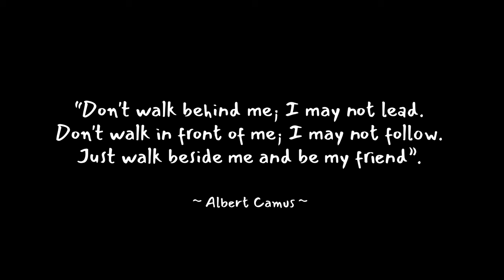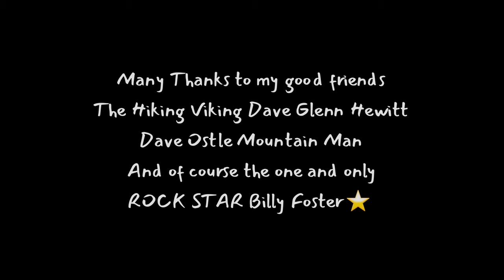Bowfell & Crinkle Crags via Cold Pike (The Lake District)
GPX Download Of Route...

Link to Dave Ostle Mountain Man's YouTube channel...

The Southern Fells include the highest ground in England, a horseshoe which begins with Scafell and Scafell Pike in the west and then curves around the north of Upper Eskdale to take in Great End, Esk Pike, Bowfell and Crinkle Crags.

In addition to Eskdale, Bowfell has a footing in two other well known valleys. It stands at the head of Great Langdale — its east ridge dividing the two branches of Mickleden and Oxendale — while to the north is the Langstrath branch of Borrowdale.
From all of these valleys Bowfell presents a striking profile with a conical top resting upon a wider summit plateau.

To the north-west of Bowfell the main ridge drops to the depression of Ore Gap, named after its reddish soil, rich in haematite.
Below the col on the northern side is Angle Tarn. This round waterbody occupies a corrie beneath Hanging Knotts, small trout lurking in its 50-foot (15 m) depths. Its outflow is a tributary of the Langstrath Beck, making for Stonethwaite.To the south of Ore Gap runs Yeastyrigg Gill, the main headwater of Lingcove Beck, flowing into the fastness of upper Eskdale. Beyond the Gap the ridge makes the stony three-tiered climb to the white-rocked summit of Esk Pike.

Southward of Bowfell the ridge falls steeply to Three Tarns, the col separating it from Crinkle Crags. The depression takes its name from a number of small pools, often two, but sometimes more after rain.
Busco Sike flowing to the east is the longest feeder of Oxendale Beck in Great Langdale.

Bowfell sends out two subsidiary ridges to the east. The Band is a descending rigg starting from the southern end of the summit plateau. It is this ridge which divides Oxendale from Mickleden, making straight for Stool End Farm on the valley floor. The Band has a minor top about halfway down named White Stones,[2] although most guidebooks do not consider it notable. The second ridge begins at the northern end of the summit plateau and crosses Rossett Hause, a sharp depression at the head of Rossett Gill, to make for Rossett Pike. The continuation of this ridge provides the connection to the Central Fells, forming the northern wall of Great Langdale as it crosses Martcrag Moor, bound for the Langdale Pikes.